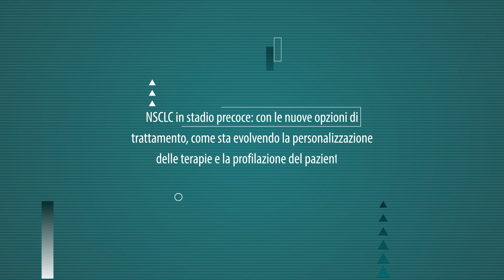Passato, presente e futuro delle terapie personalizzate del tumore del polmone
Lo abbiamo chiesto a Lucio Crinò (Consulente scientifico - Istituto Romagnolo per lo studio dei Tumori Dino Amadori IRST IRCCS, Meldola), che abbiamo incontrato al congresso ESMO 2023 di Madrid e che ci ha regalato una vera e propria lectio magistralis sulla Oncologia di precisione.
02:25 La caratterizzazione genetica del NSCLC
03:45 Gli stadi precoci di malattia
05:27 Lo studio ALINA a ESMO 2023
09:43 L'immunoterapia nel NSCLC